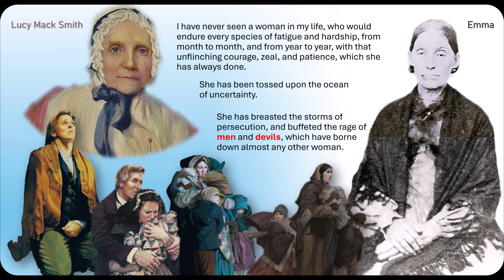Lucy Mack Smith words for Emma